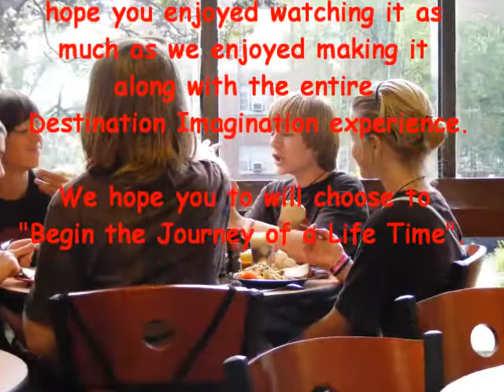The Tribe 2011 DI Globals Performance std res.wmv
"The Tribe" is a Destination Imagination (DI) team from Harpool Middle School in Lantana, Texas.  "The Tribe" is the first DI team from the Denton ISD to advance to a DI Global Competition.  "The Tribe", as 6th graders won two top awards at this years 2011 DI Global Competitions at the University of Tennessee with their "Stop Bullying Now" project.  "The Tribe" invites you to watch this video of their award winning performance at the 2011 DI Globals.  Enjoy.